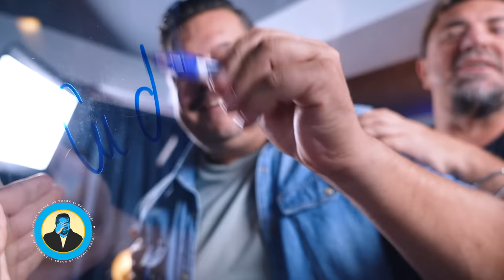PODCAST LUCRURI SIMPLE | S.3 EP.10 | MIHAI BOBONETE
Horia Brenciu

Echipa LUCRURI SIMPLE:
1st AD : Octavian Garneata
Pian : Marius Vaduva
Chitara: Cristian Cretu
Percutie: Vali Isaroiu
Maestru de sunet : Andrei Ungureanu ( Dudu )
Documentare si scenariu : Andreea Totir
Generic : Stefan Lungu
Scenografie  : Petru Talea
Youtube Management : Dan Moldoveanu
Regizor Montaj: Florian Daniel Mihutescu
Producator executiv : Andrei Ungurianu
Producator creativ : Horia Brenciu
Producator : HB Media Entertainment